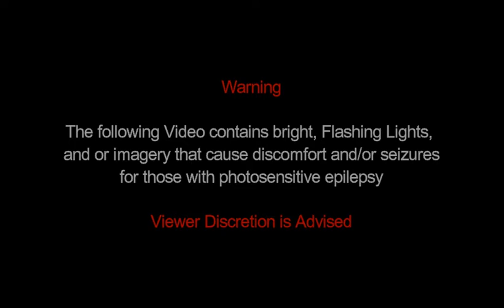UP FAIR 2015 Backtrack - The ReaperRocker vlog 32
We will revist UP FAIR 2015 : Backtrack. I will share old footages on some of bands performances

BGM Song Credits